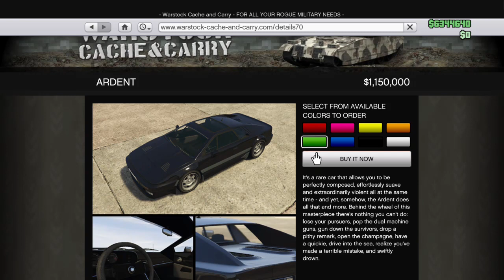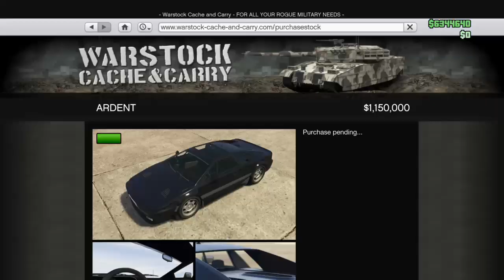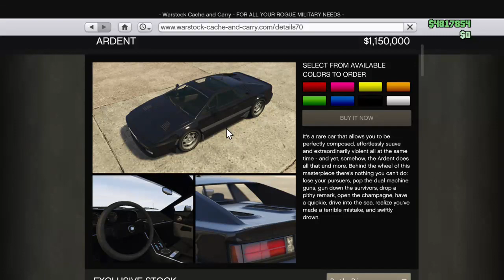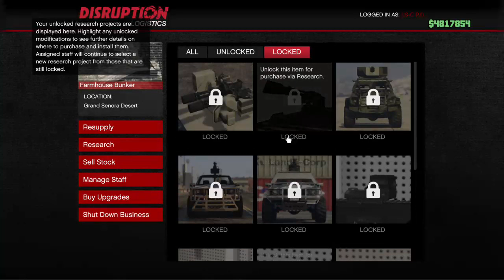GTA 5: New Ocelot Ardent& More!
Please leave comments on what you guys would want to see in future videos and I will see what I can do to make sure that it hopefully happens! :)
*Looking for someone who could make me an outro for my youtube videos. I am looking for a normal outro with links and a previous video right in the center. If you guys are interested let me know and I will give you a shoutout and make sure that you are recognized!